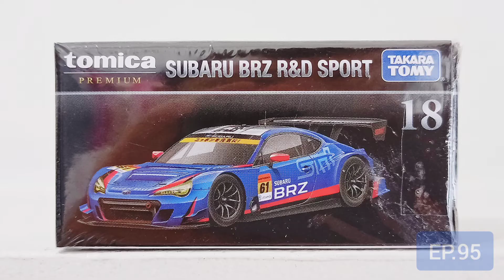SUBARU [BRZ R&D SPORT] / TOMICA No.18